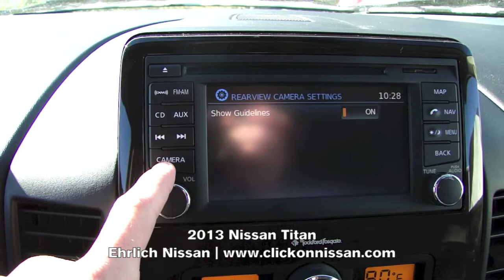2013 Nissan Titan at Ehrlich Nissan Greeley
Ehrlich Nissan Greeley Colorado. Low Price Guarantee.  24 Hour Test Drive, Free Delivery to Greeley, Fort Collins, Denver, Cheyenne and more CO, WY, NE.

If you are looking for a great deal with personal customer service Ehrlich Nissan is your dealer of choice. Whether you are scheduling  a test drive, have a question, or financing online we are here to help! We invite you to explore our website and let us know how Ehrlich Nissan can assist you in all of your vehicle, service, and purchase needs.

Ehrlich Nissan
Northern Colorado's New Nissan Volume Dealer
2625 35th Ave.

Licensed in all 50 states.